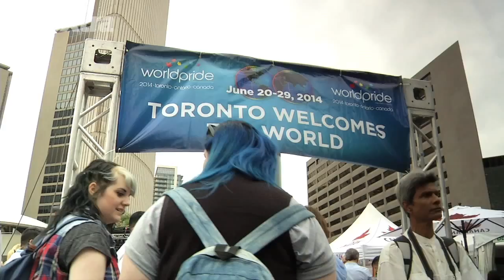Pride Toronto's new executive director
Mathieu Chantelois plans to take Pride Toronto to greater heights with his new role as executive director. In the above interview with Daily Xtra’s Phil Villeneuve, Chantelois discusses how Toronto Pride is building on the success of WorldPride.